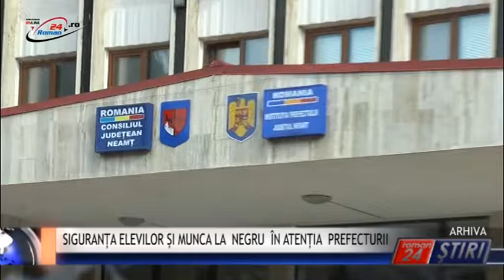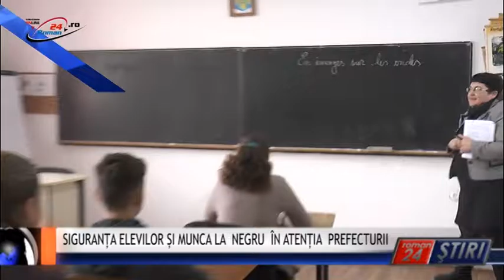SIGURANȚA ELEVILOR ȘI MUNCA LA NEGRU ÎN ATENȚIA PREFECTURII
Roman24 peste tot! Colegiul Prefectural, întrunit, vineri, 29 iulie 2016, în ședință lunară au avut în atenție analiza gradului de siguranță a elevilor în școlilile din județ, dar și modul în care Inspectoratul Teritorial de Muncă Neamț luptă pentru combaterea muncii la negru.